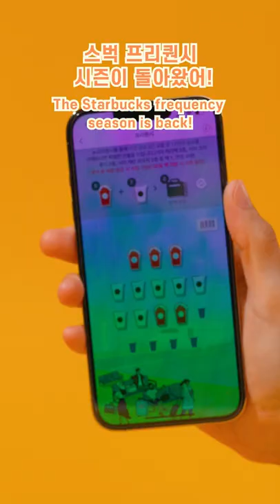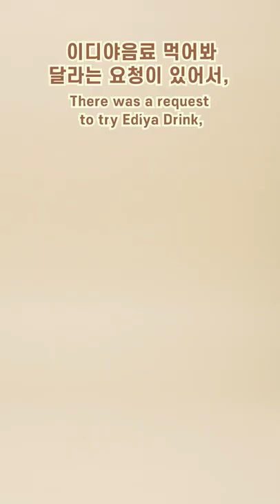스타벅스&이디야 한정판 신상음료들 일분냠냠 모아보기 😘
오랜만에 주말 모아보기로 돌아왔어요
이번은 스벅과 이디야 모아보기!
그나저나초반영상을 오랜만에 꺼내보니 부끄럽네요 🤔🤔